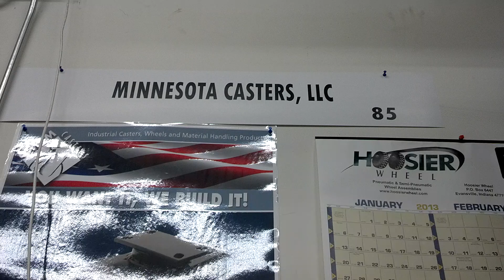How to change a caster wheel.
Changing a caster wheel.